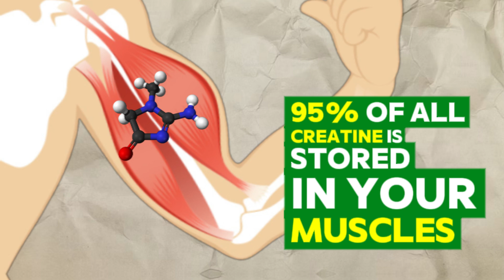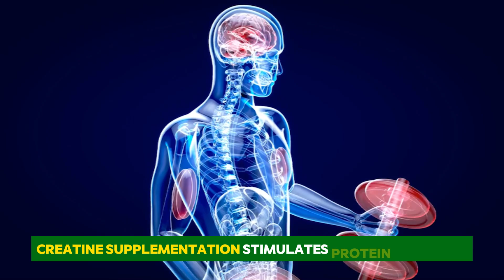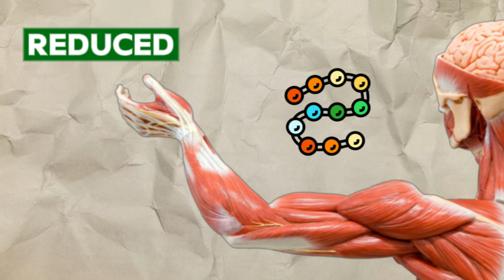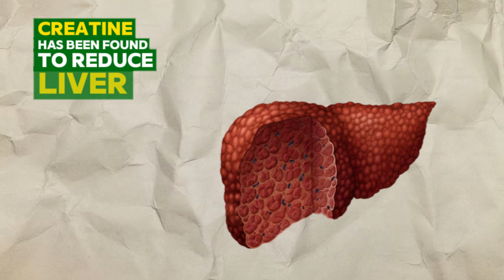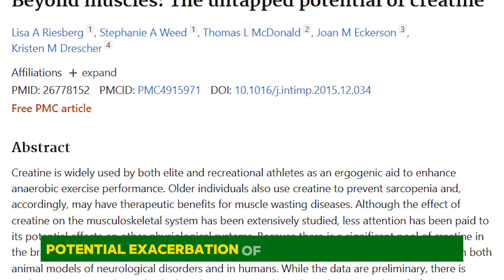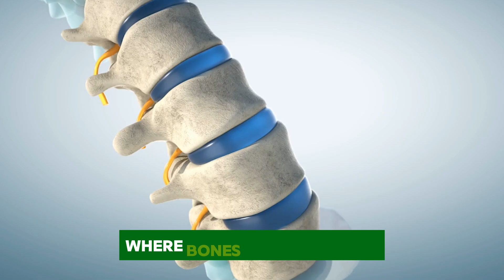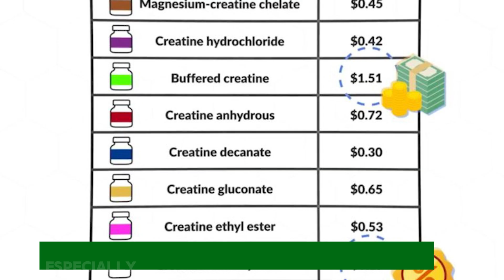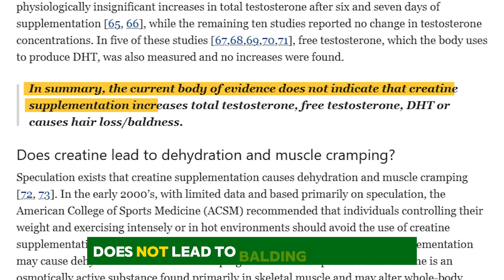ALL Creatine Benefits Explained in 12 Minutes (NEW STUDIES)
Creatine has been studied extensively, but there are still a lot of controversies and myths about this supplement. This is why in this video, we cover everything there is about Creatine.

We bring you the Ultimate Guide to Creatine Monohydrate! Discover everything you need to know about creatine, from its benefits to potential side effects. Learn about creatine loading, the best creatine for muscle gain, and how to use it effectively for maximum results. Delve into topics like creatine before and after, creatine hair loss concerns, and the safest way to incorporate it into your fitness routine.

Get expert insights based on recent studies that answer questions like "Is creatine bad for you?" and "Is creatine safe?" Understand how creatine supplements work to boost energy production during intense workouts and why athletes and bodybuilders swear by its muscle-building benefits. Discover the science behind creatine's role in muscle mass, strength, and recovery. Join the conversation and share your own creatine experiences in the comments below. Don't miss out on this comprehensive guide to optimizing your performance with creatine supplementation!

Besides the shown cited studies in the video, we used these Further References: